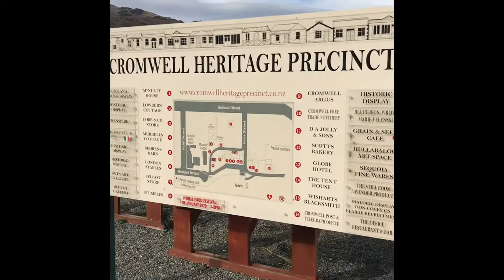A trip to Cromwell NZ.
Checking out the town! A chat with a jewelry artist.